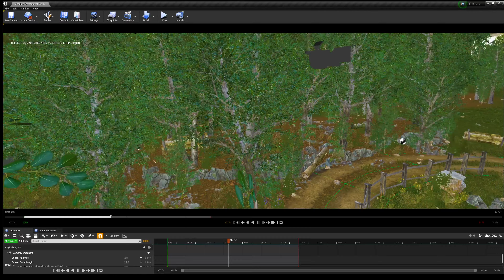VFX Breakdown # 4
Roninfilm.com